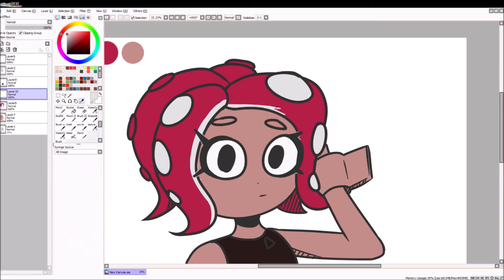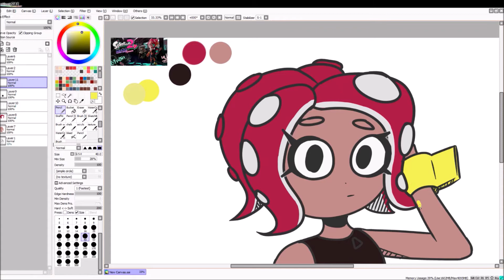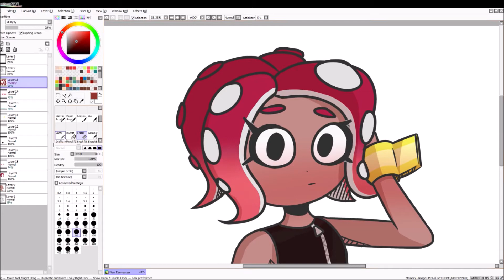Nr.8  Speedpaint #15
Hey guys i hope you liked the video, if you want to see more of this
stuff please subscibe.
Musik: Nasty Majesty - Off the Hook (Splatoon 2 Octo Expansion)